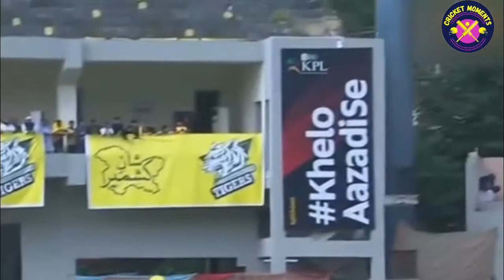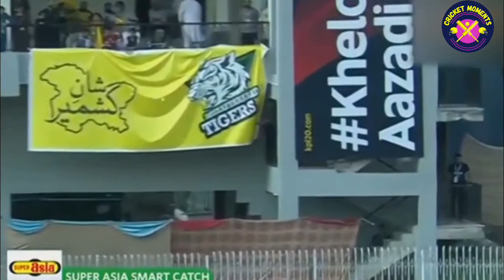A great batting by asif ali in kpl | MT VS KL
a great batting by asif ali |mt vs kl|